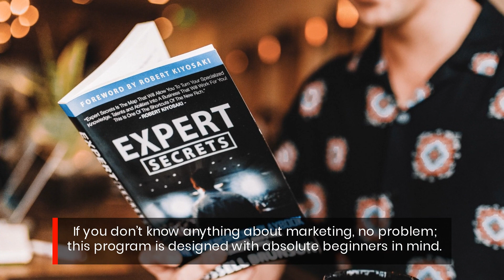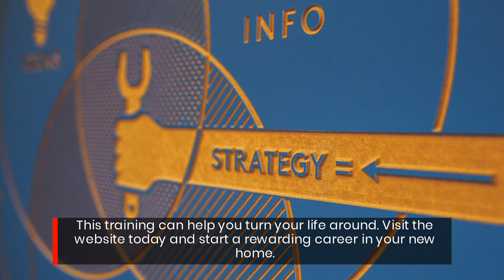This Affiliate Marketing Course Is Helping Expats Start A Career In High Ticket Product Sales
Are you an expat who's struggling to find work in a new country? This webinar will show you how to find a lucrative job without having to deal with policies and regulations that prevent you from earning a living.